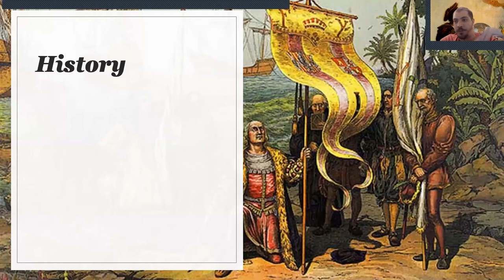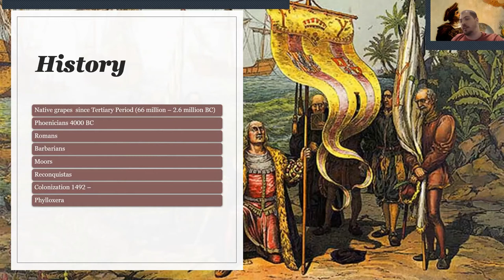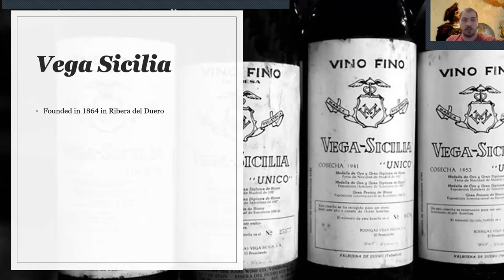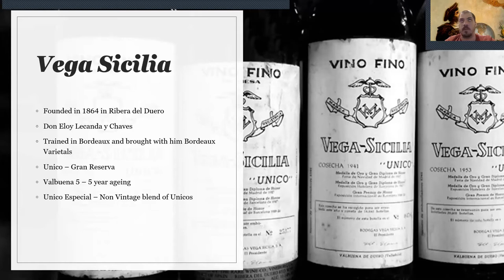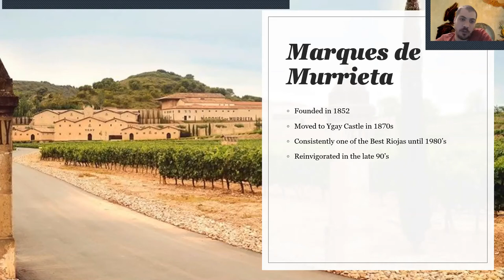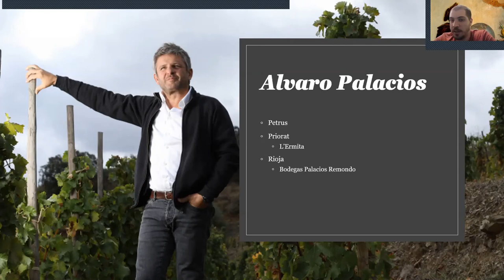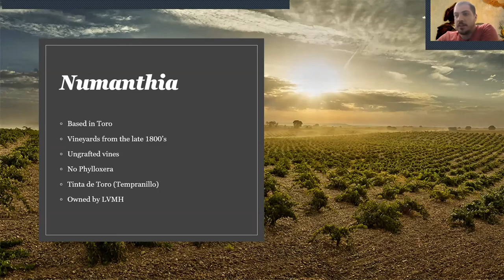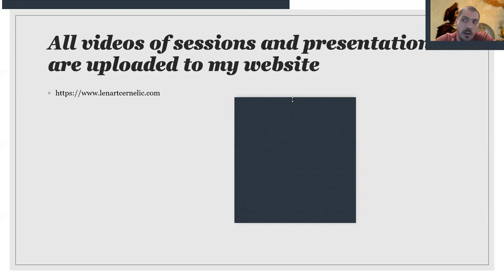Wine Conversations #10 - Spain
We started with a bit of Spanish history, before moving on to exploring the regions, via some of the most important estates in the country including Vega Sicilia, Pingus, Alvaro Palacios ...